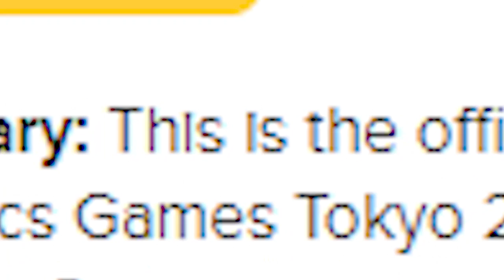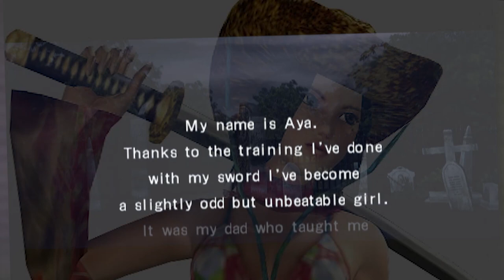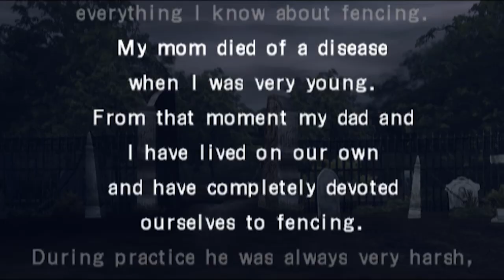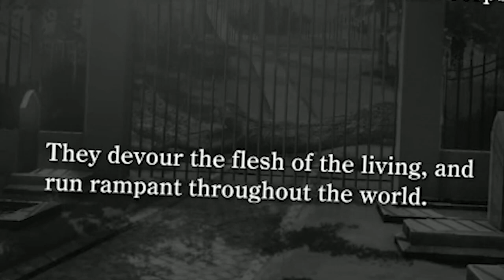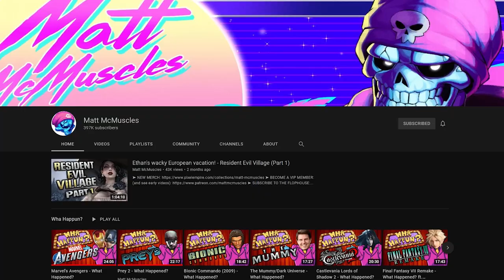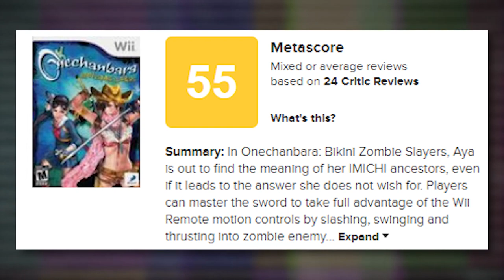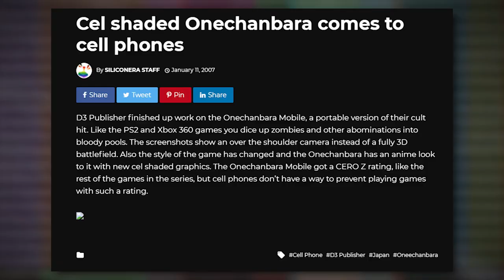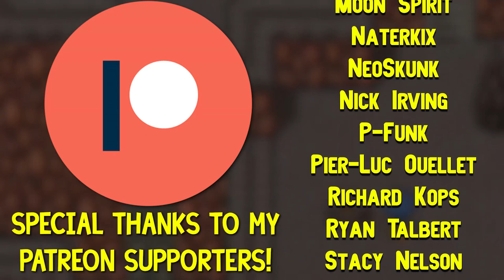Bikinis, Zombies and AWFUL Games - The Oneechanbara Retrospective (Ft. Matt McMuscles)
It's finally time. Bikinis, Zombies, awful credit unions, samurai swords, no nintendo switch consoles and HORRIBLE, BAD AWFUL VIDEO GAMES. It's finally time for the Oneechanbara Retrospective! Starring, YABOI.